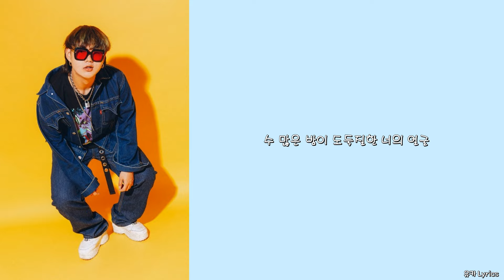디핵 (D-Hack) - 우리들의 크로니클 (BOKURANO CHRONICLE)[Lyrics/1시간]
본 동영상은 1시간 가사 자막 영상입니다.

제목: 우리들의 크로니클 (BOKURANO CHRONICLE)
작사: 디핵 (D-Hack)
작곡: 제이키 (J;KEY)
편곡: 제이키 (J;KEY)
Recorded, Mixed & Mastered by J;KEY
Artwork by 당 이
Piano, Bass, Guitar, Synth, Drum programmed by J;KEY